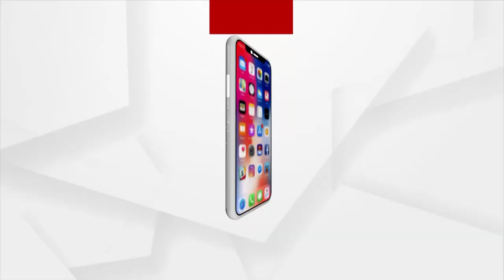Biswas : ଦିବ୍ୟବାଣୀରେ ଆଜି ଶୁଣନ୍ତୁ ଭକ୍ତିରେ କୀର୍ତ୍ତନ